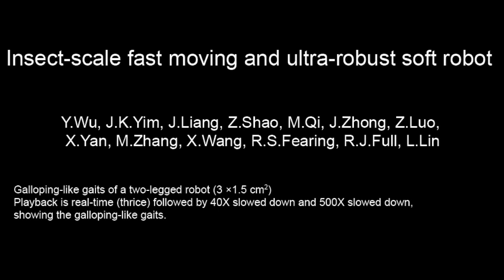2019 Insect-scale fast moving and ultrarobust soft robot 8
Insect-scale fast moving and ultrarobust soft robot
Abstract
Mobility and robustness are two important features for practical applications of robots. Soft robots made of polymeric materials have the potential to achieve both attributes simultaneously. Inspired by nature, this research presents soft robots based on a curved unimorph piezoelectric structure whose relative speed of 20 body lengths per second is the fastest measured among published artificial insect-scale robots. The soft robot uses several principles of animal locomotion, can carry loads, climb slopes, and has the sturdiness of cockroaches. After withstanding the weight of an adult footstep, which is about 1 million times heavier than that of the robot, the system survived and continued to move afterward. The relatively fast locomotion and robustness are attributed to the curved unimorph piezoelectric structure with large amplitude vibration, which advances beyond other methods. The design principle, driving mechanism, and operating characteristics can be further optimized and extended for improved performances, as well as used for other flexible devices.